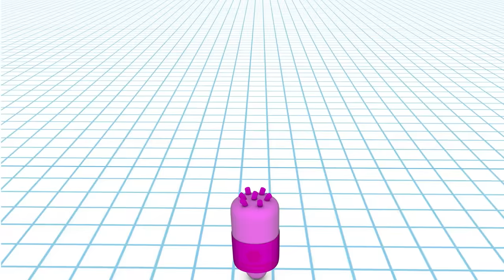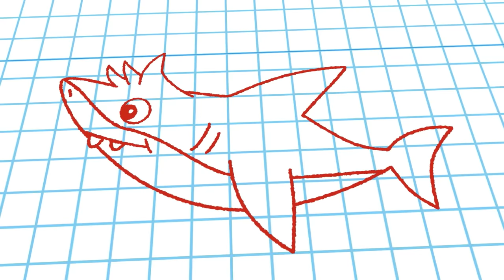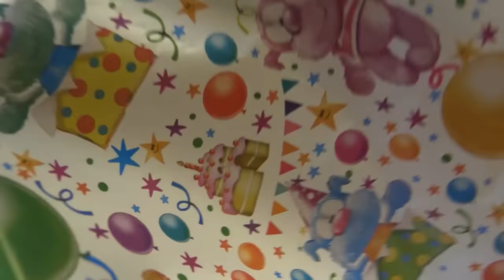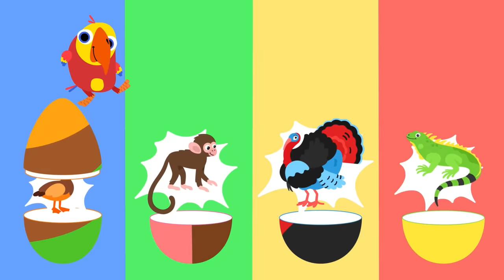Best of 2019 Compilation | Color Crew, GooGoo & Gaga, Harry The Bunny, Larry & More | Baby First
Top 2019 Videos on BabyFirst TV. The Best Baby Songs, Nursery Rhymes and Baby Shows of The Year. Educational Videos for Toddlers.

We hope you enjoyed this episode on BabyFirstTV!

***ADVERTISEMENT***

Protect Your Child with the BabyFirst App – All our favorite characters in our new simple-to-understand navigation interface ad-free app

Download the BabyFirst App for Android on the Google Play Store